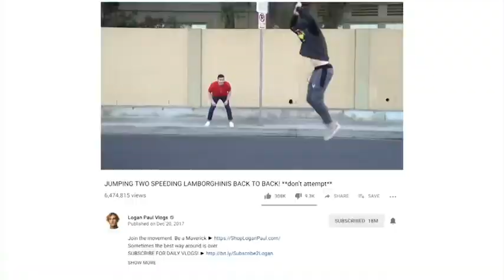Logan Paul vs Floyd Mayweather |highlights from hardrock stadium